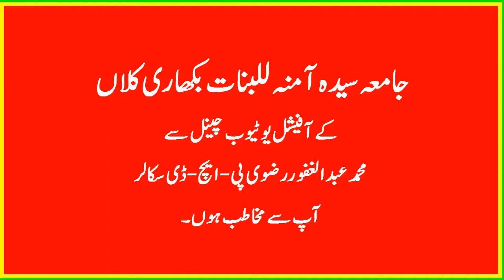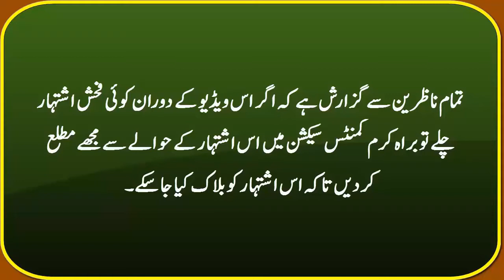|| Jashn E Wiladat E Ali || Allama Peer Muhammad Nadeem Sultan Baho || Shan E Hazrat E Ali ||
This Video is about the Speech of Allama Peer Muhammad Nadeem Sultan Baho at Masjid Siddiqia Ghausia Maira Sharif Bikhari Kalan Chakwal. This Speech was on the topic of Jashn E Wiladat E Ali. Shan E Hazrat E Ali